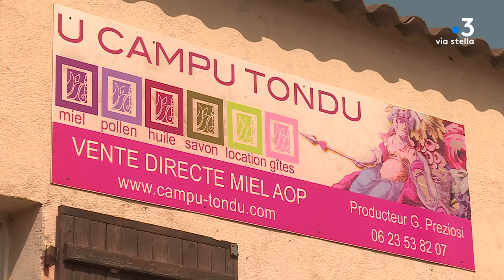Per Sti Lochi Vallée de l'Ortolo (2/5) : Georges Preziosi, apiculteur depuis 1995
À qualchì chilometru di u bordu di mare di Tizzà, Georges Preziosi cura e so ape dapoi u 1995. Un travagliu appassiunatu chì si face di più in più difficiule par via di i scambiamenti climatichi.

Cette série de cinq reportages, réalisés par Jean-Philippe Mattei et Lionel Luciani, vous amène à la découverte de la Vallée de l'Ortolo.